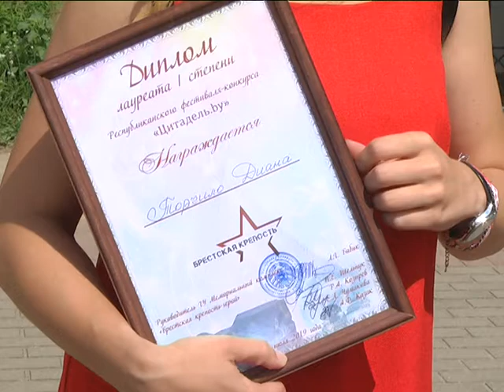2019-07-30 г. Брест. Республиканский фестиваль «Цитадель.бай». Новости на Буг-ТВ.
Республиканский фестиваль-конкурс военной песни «Цитадель.бай».
Ярким и фееричным, трогательным и душевным – таким запомнился зрителям республиканский фестиваль-конкурс военной песни «Цитадель.бай», посвященный 75- летию освобождения Беларуси. Героическая земля Мемориального комплекса «Брестская крепость-герой», стала эпицентром события, объединив в стенах « Армейского клуба» людей, любящих всем сердцем свою Родину и свято хранящих память о великом подвиге своих дедов и прадедов. Песни о войне и Победе, исполненные конкурсантами со всей страны, самому старшему из которых исполнилось 82 года, а самой младшей 12, наполнили теплотой и нежностью сердца берестейского зрителя.